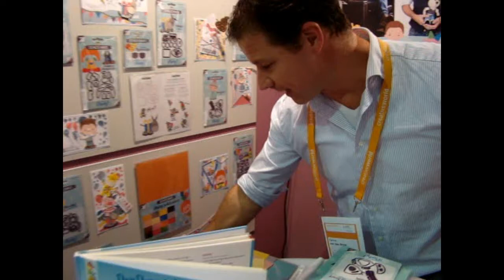Joy!Crafts 6002/3111 DenDennis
Veel plezier!
Have fun!
Viel Spaß!